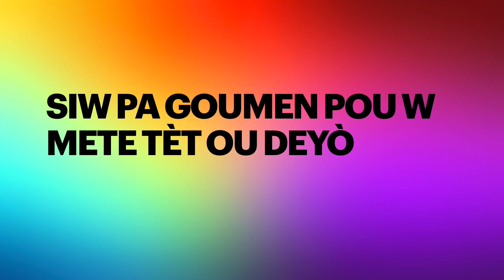SI W PA GOUMEN POU W METE TÈT OU DEYÒ SE NAN TROU WAP ANTRE PIFON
PA GEN MOUN KAP VINE GOUMEN POU METE W DEYÒ